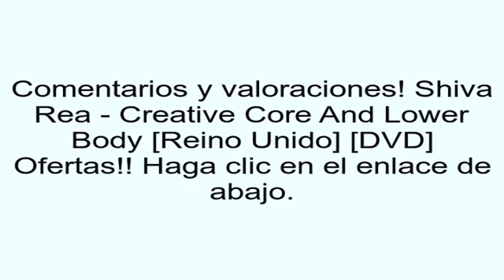Shiva Rea - Creative Core And Lower Body [Reino Unido] [DVD] opiniones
Seleccione el enlace justo debajo de revisiones adicionales hechas por nuestros clientes y mejor precio de venta: